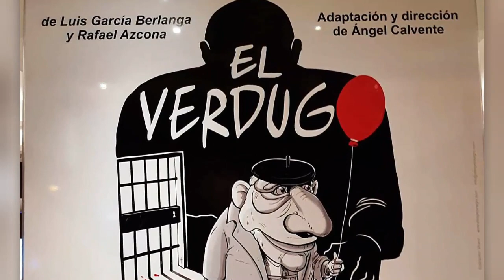Se estrena El Verdugo, una excelente adaptación realizada por Ángel Calvente y su compañía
El Teatro Soho Caixabank estrena con gran éxito y excelente trabajo,  El Verdugo, la primera adaptación de la película de Luis García Berlanga y Rafael Azcona al teatro de marionetas.Los responsables de la creación y producción es la compañía  El Espejo Negro, reconocida  como una de las mejores en teatro de marionetas de Europa. Y está es la segunda ocasión que el escenario del teatro de Antonio Banderas ve la creación de una obra que sin duda da mucho de qué hablar.El público tiene la oportunidad de ver una impecable versión teatral del filme para el teatro de marionetas de la mano del autor y director Ángel Calvente, alma máter de la prestigiosa compañía teatral El espejo  negro.Es la  primera vez que se adapta la emblemática película al teatro de marionetas. Un montaje destinado a jóvenes y adultos. Una versión teatral que reforzará, más aún si cabe, el carácter crítico de la obra. Y de la España que Berlanga retrato en esta magnífica comedia negra .El 2023 se festejan los  60 años del estreno de la película, que se realizó en 1963 en el XXIV Festival de Cine de Venecia. Luis García Berlanga presentaba su mítica obra, El verdugo. Una de las mejores películas de la historia del cine español. Sátira de los años sesenta y de los rasgos más oscuros de la sociedad española de aquellos tiempos. Durante su presentación Calvente, expresó su nerviosismo por el estreno, pero aseguraba que Berlanga si viera la obra seguramente estaría contento con el resultado. Y  sin duda alguna sería así .El Verdugo de  Calvente cumple con toda la exquisitez del buen teatro, el resultado es brillante. La producción es excelente y qué decir de sus actores que dan vida con una personalidad especial a cada una de sus marionetas.  Para este montaje, han creado 16 marionetas en total a las que dan  vida los 4 actores de la compañía:  Laín Calvente, José Vera Nicart, Carlos Cuadros y Susana Almahano. Vemos personajes que no pierden ni un ápice de lo que los creadores originales les dieron desde el guión. “Pero para contar la historia a través de marionetas me he mirado en mi propio espejo”, declaraba Calvente. Estamos encantados, muy emocionados y agradecidos por poder pisar de nuevo este escenario -expresaba emocionado-  y mostrarle por fin al público el resultado de tantos meses de trabajo. Tenemos que seguir soñando y creo que este espectáculo nos va a traer muchas alegrías. La obra consta de buena iluminación y una selección de música que nos sorprendió con el tema de El Rey interpretado por Vicente Fernández. El Verdugo tiene como protagonista a José Luis, un joven apocado que trabaja en una funeraria. Un día durante un servicio en una prisión conoce a un verdugo llamado Amadeo. Por culpa del destino y un maletín, José Luis conoce a Carmen hija de Amadeo. Congenian rápidamente y tras ser sorprendidos por el padre, en plena intimidad amatoria, se ven obligados a casarse. En ese mismo momento, un patronato oficial le concede a Amadeo una vivienda donde poder residir junto a la pareja de recién casados que además espera un hijo. Pero llegada la jubilación todos deberán abandonar la casa, salvo que su yerno herede su cargo y se convierta también en verdugo. Presionado por su suegro y su mujer y resistiéndose a la idea, José Luis acaba aceptando convencido de que no tendrá que llevar a cabo ninguna ejecución. Mientras no hay ejecuciones, la vida en la casa nueva transcurre plácidamente, pero un día llega el temido telegrama: José Luis debe ajusticiar a un condenado en Palma de Mallorca. La posibilidad de un indulto es su única esperanza. Pero irremediablemente el patíbulo donde el reo deberá morir le espera.